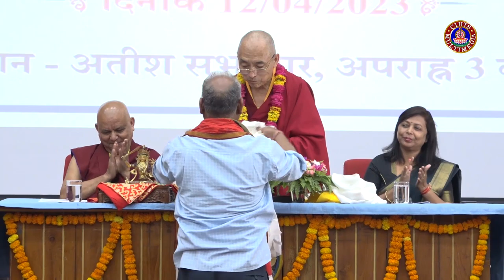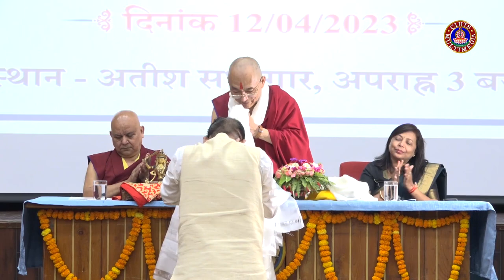LONG SERVICE COMPLETION CEREMONY [Part-1] GESHE NGAWANG SAMTEN II FAREWELL II PADMASHRI II CIHTS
ཝཱཎ་དབུས་བོད་ཀྱི་གཙུག་ལག་སློབ་གཉེར་ཁང་གི་ཉེ་བའི་རིགས་བདག་བཀུར་འོས་དགེ་བཤེས་ངག་དབང་བསམ་གཏན་མཆོག་ཕྱི་ལོ་༢༠༢༣ ཟླ་༤ ཚེས་༡༢ ཉིན་ལས་ཡུན་གཙང་ནས་གཞུང་འབྲེལ་གྱི་བགྲེས་ཡོལ་མཛད་སྒོ་ཚོགས་པའི་བརྙན་པར།

Long Service Completion Ceremony of Padmashri Geshe ngawang samten ji, Vice Chancellor, Central Institute of Higher Tibetan Studies, Sarnath Varanasi held on 12th April 2023.

12 अप्रैल 2023 को आयोजित पद्मश्री गेशे ङगवङ समतेन जी (माननीय कुलपति, केंद्रीय उच्च तिब्बती शिक्षा संस्थान) का दीर्घकालीन सेवा सम्पूर्ति समारोह की झलक।